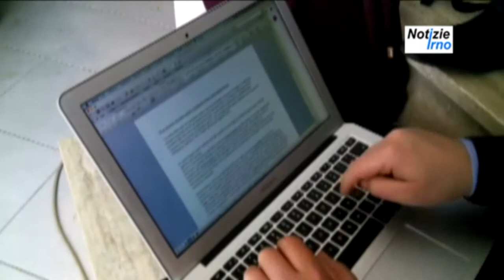Dal sapere nasce il nostro futuro - notizieirno.it#